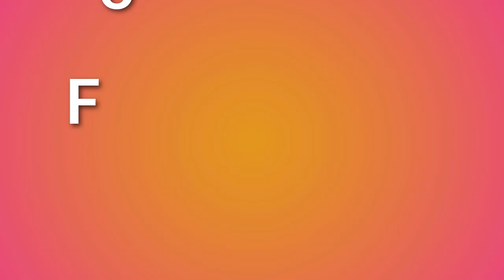Long Sleeve Formal Shirts for Men 2023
Summer style mens fashion formal shirt design for men. You can see different types and styles of formal shirt design for men. All kinds of the latest formal shirt design are very simple, formal, and unique. You can style the best shirts for men at offices, interviews, business meetings, parties, or any formal events.

In this video, I will share long sleeve formal shirts for men in 2023. Choose from the collection and share your experience with the Collection Haul.

🛈 Images Source:
1) AliExpress